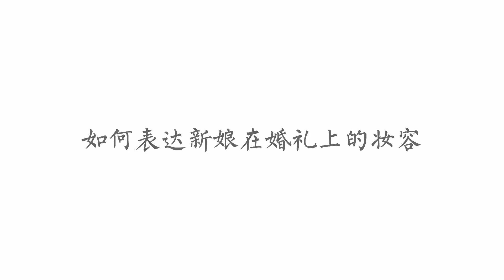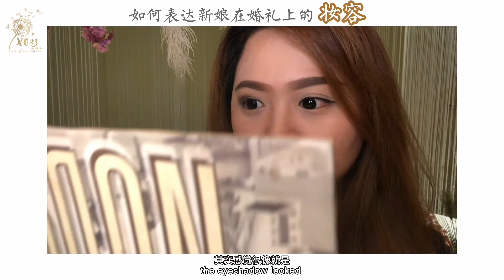[Ally's Channel] 如何表达新娘在婚礼上要的妆容 How do we express the makeup we prefer for the wedding?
精致婚纱下的新娘是整个婚礼中最受瞩目的焦点，
除此之外新娘也需要有一个完美的妆容，才能给宾客眼前一亮的感觉。

很多时候新人们尤其是新娘，
会遇到不知道要如何去表达自己想要的妆容还有和化妆师沟通的问题。

其实在和化妆师沟通的时候，新娘需要注意些什么呢？

答案 都在影片里，希望这个影片能让新人们对 婚礼知识 有多一点的概念。💫

How do we express the makeup we prefer for the wedding?

The bride with the exquisite wedding dress is the most eye-catching part of the entire wedding.
In addition, the bride also needs nice makeup to give the guests a bright feeling.

A problem faced by a lot of couples, especially brides is they do not know how to express the makeup style they preferred to the makeup artist.

When communicating with makeup artists, what should a Bride pay attention to?

Watch this video and hope this video will help you to gain more wedding concepts!💫